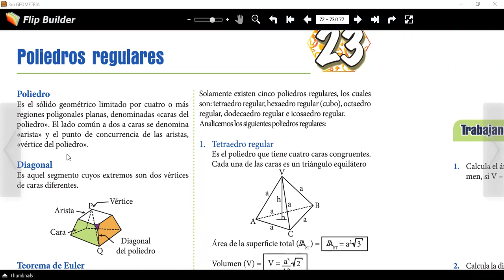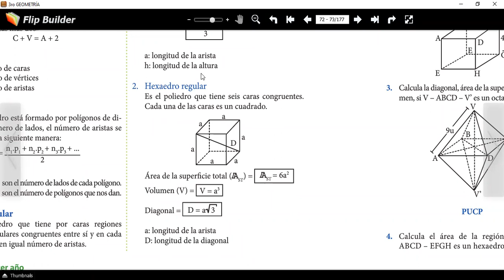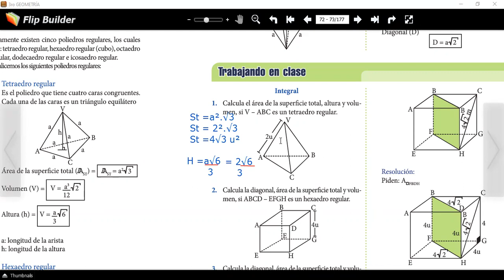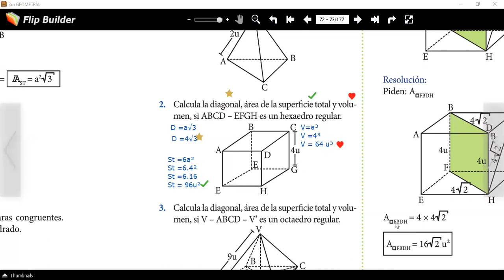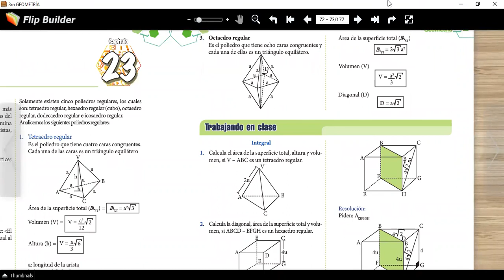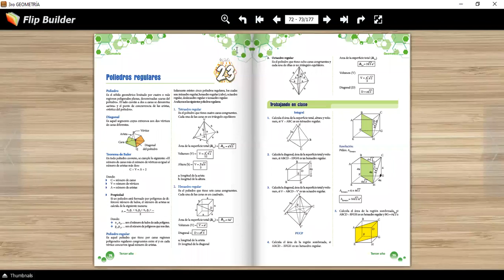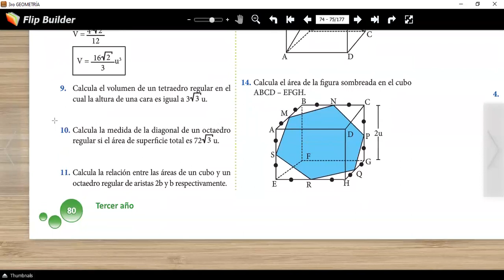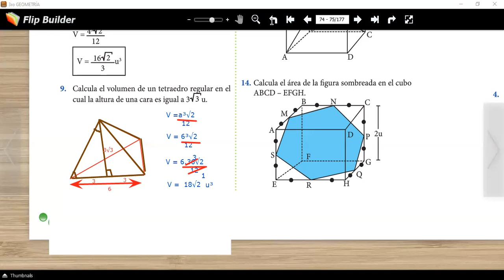Tema 22 :Poliedros Regulares (3° secundaria)